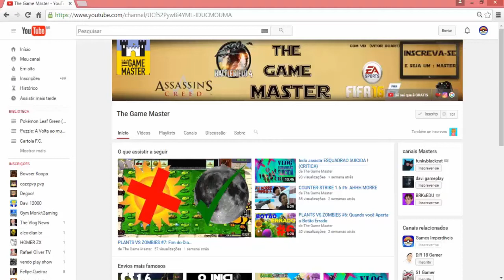Demostrando as ÚLTIMAS PARTES ÉPICAS do jogo "The Last of Us" - Parte 1 de 4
Se existe um jogo que tanto curto e queria lançar no canal, mas não posso é o game "The Last Of Us" exclusivo para Playstation. As ações no jogo, o modo multiplayer e principalmente o modo história fazem do jogo sensacional e imperdível. Com espontaneidade preparei esse vídeo editado de uma gameplay das partes finais do game. Espero que gostem!

Quer que a série continue adiante? Não perca nenhum vídeo! Participe do nosso espaço gamer.

Quer saber mais sobre a história "The Last of Us"? Fique atento aos próximos vídeos porque teremos a continuação destas partes épicas do final. Não despreze o canal, seja nosso parceiro ativo participando assiduamente de nossos últimos vídeos  e faça parte da Equipe.